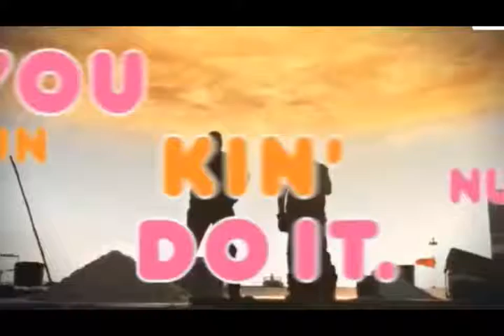101 Ways to Leave a Gameshow (16)